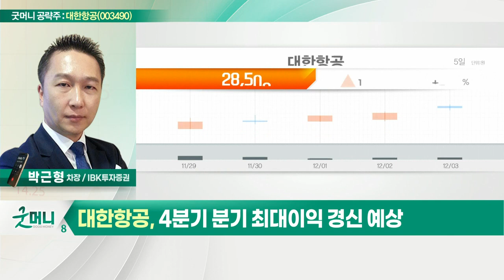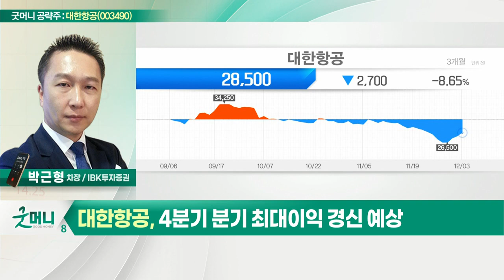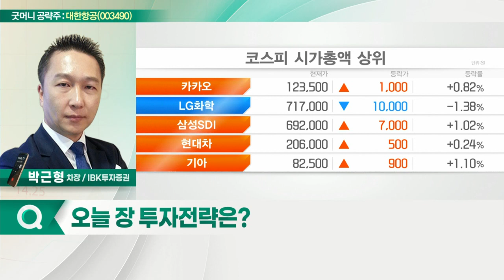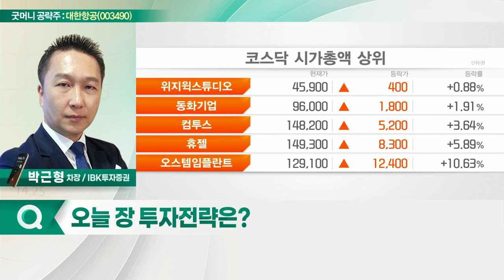대한항공(003490)... 오미크론 영향… 주가 바닥 인식_굿머니 공략주 (20211206)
- 오미크론 영향… 주가 바닥 인식
- 항공화물 가격 인상 따른 반사 수혜
- 4분기 분기 최대 이익 경신 예상